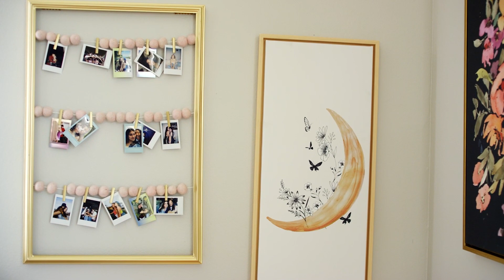Wild Sage™ | Bed Bath & Beyond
Meet Wild Sage™, our new collection of bedding, decor, furniture, and bath goods, made for who you are and what you love. Follow @mywildsage on Instagram and TikTok for more inspiration.​